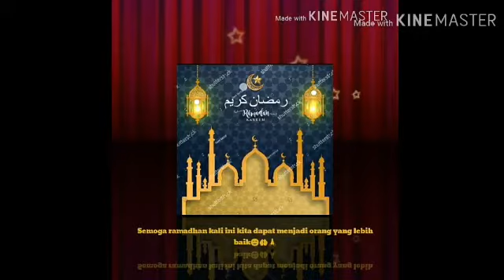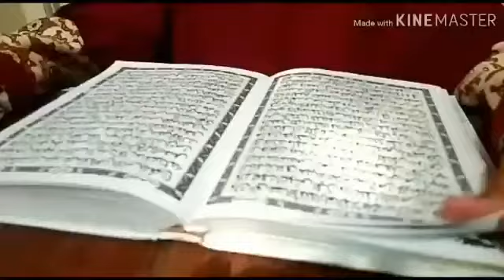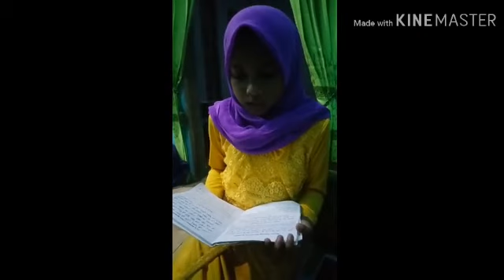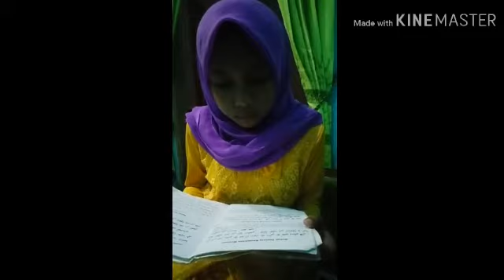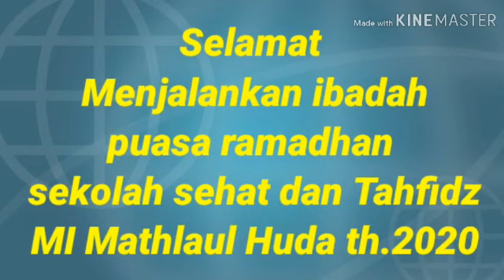MARHABAN YA RAMADHAN DARI KELAS V PUTRI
Barang siapa gembira dengan datangnya bulan Ramadhan maka haram baginya api neraka